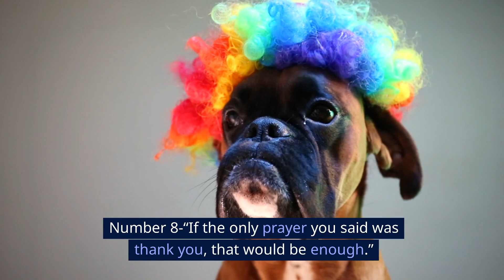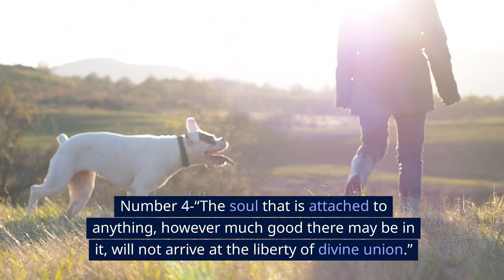Meister Eckhart Quotes - Making Mistakes Is Better Than Inaction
Quotes By English & European Writers, Artists & Explorers - Meister Eckhart, born around 1260 in Hochheim, Thuringia (now Germany), and passing away around 1328, was a medieval German theologian, philosopher, and mystic known for his profound writings on spirituality and mysticism. Eckhart’s teachings, at times, brought him into conflict with the ecclesiastical authorities, leading to accusations of heresy.

“The eye through which I see God is the same eye through which God sees me; my eye and God’s eye are one eye, one seeing, one knowing, one love.”

“If the only prayer you said was thank you, that would be enough.”

“The price of inaction is far greater than the cost of making a mistake.”

“The knower and the known are one. Simple people imagine that they should see God as if He stood there and they here. This is not so. God and I, we are one in knowledge.”

“To be full of things is to be empty of God. To be empty of things is to be full of God.”

“What we plant in the soil of contemplation, we shall reap in the harvest of action.”

“The soul that is attached to anything, however much good there may be in it, will not arrive at the liberty of divine union.”

“The noble soul has reverence for itself.”

“When the soul wishes to experience something, she throws an image of the experience out before her and enters into her own image.”

“God is not found in the soul by adding anything but by a process of subtraction.”